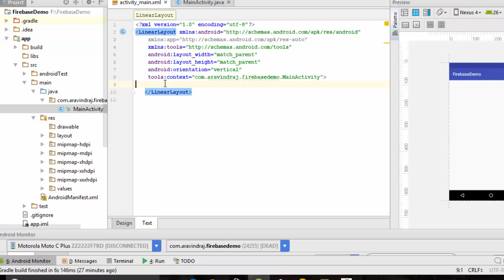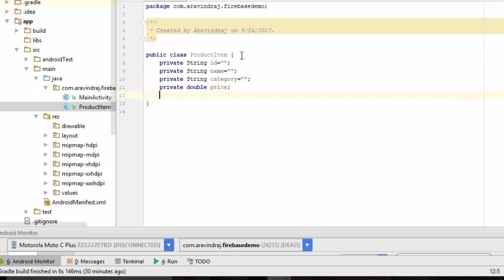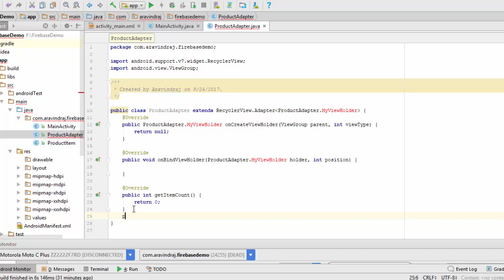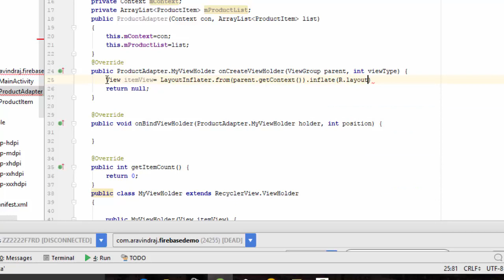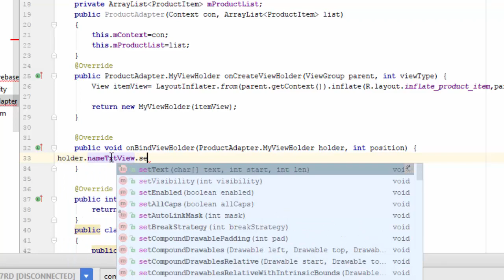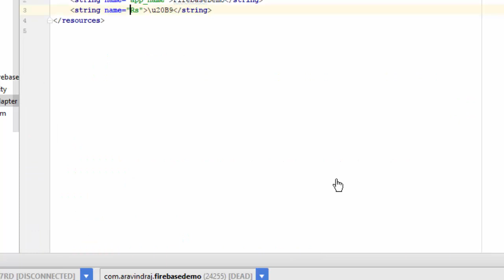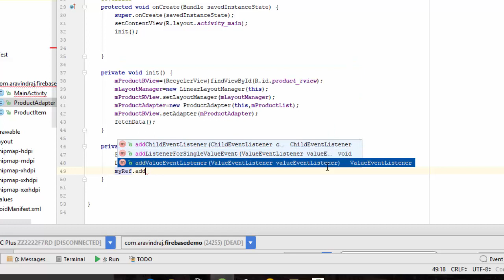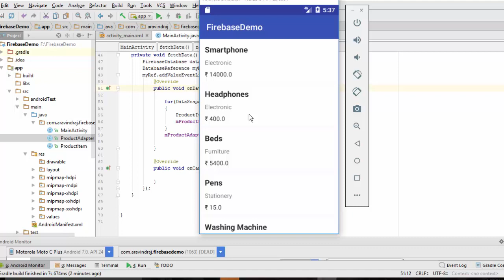How To Read Data From Firebase Database | Android App Development in Tamil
Android Development in Tamil : Firebase Database Read Data.
How To Read Data From Firebase Database  | Android App Development in Tamil. Already there is video in this channel regarding how to write data to Firebase Database in Tamil.